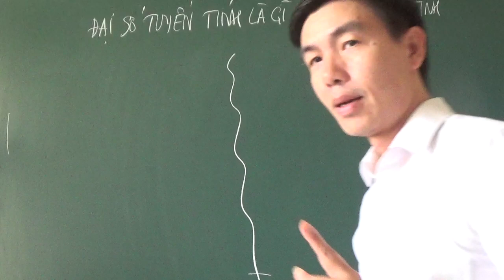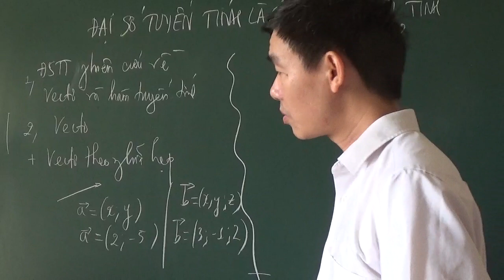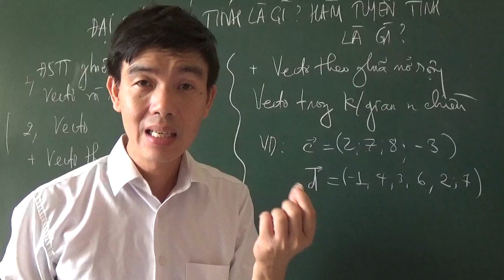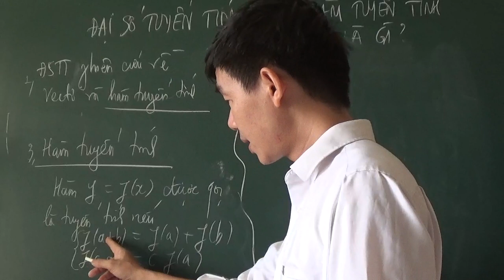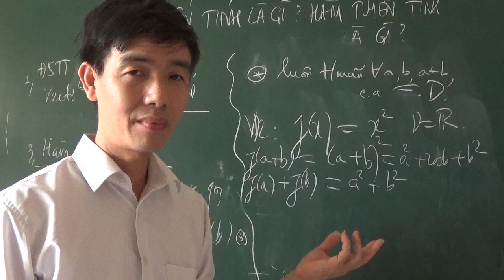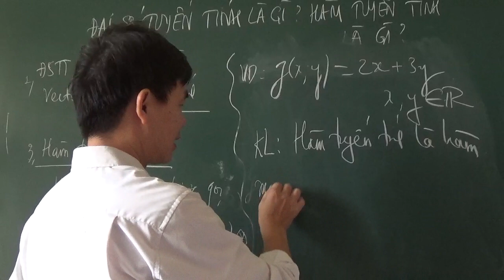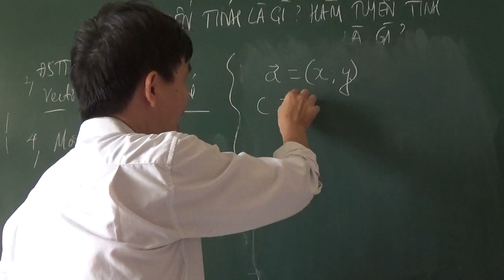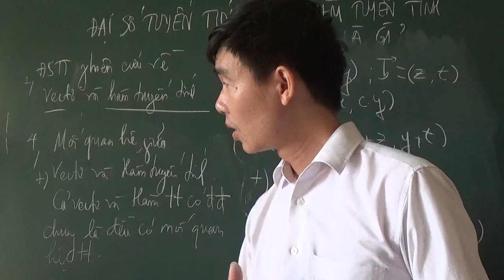Toán cao cấp - Đại số tuyến tính là gì? Hàm tuyến tính là gì?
Nguyễn Văn Tây